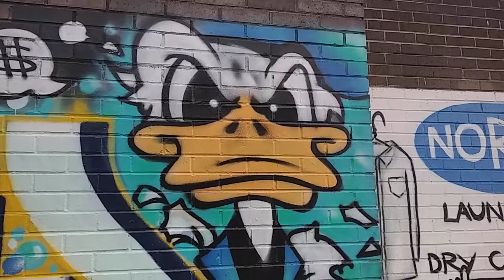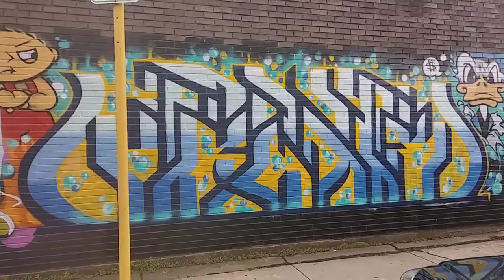2017 Chicago Graffiti REKR ALI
South side love REKR and others team up